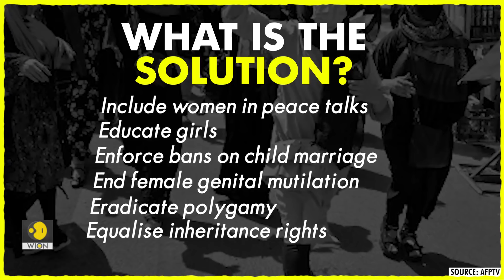Societies that oppress women remain unstable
Countries and societies that oppress women are far more likely to be violent and unstable, reveals a report by the Economist. How so? And what is the solution? Watch the video to know more.